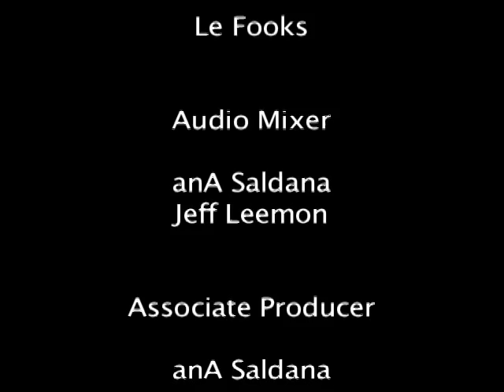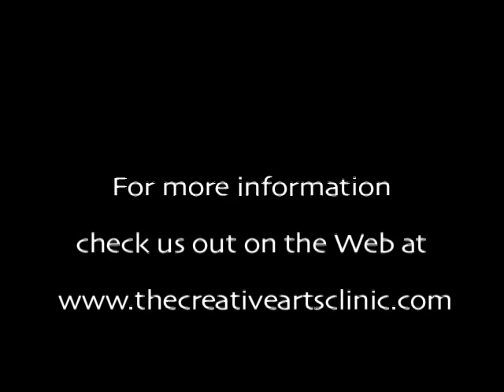Guerrilla Limo Episode 5 Dramalosophy: MUSIC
Enjoy the wisdom of Mad Drama AKA Guerrilla Limo as he explores his connection to music.